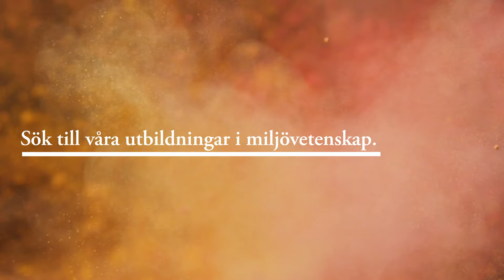Plugga miljövetenskap vid Lunds universitet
Vill du lära dig mer om miljön och klimatet för att kunna bidra till en hållbar utveckling? Sök till våra kurser och program i miljövetenskap vid Centrum för miljö- och klimatvetenskap (CEC) vid Lunds universitet.